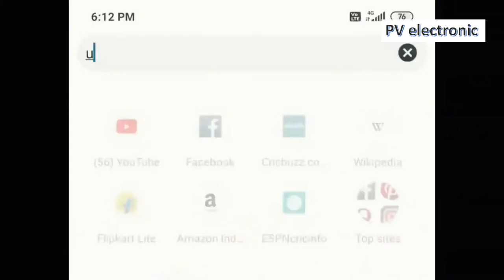Simple Electronic Project